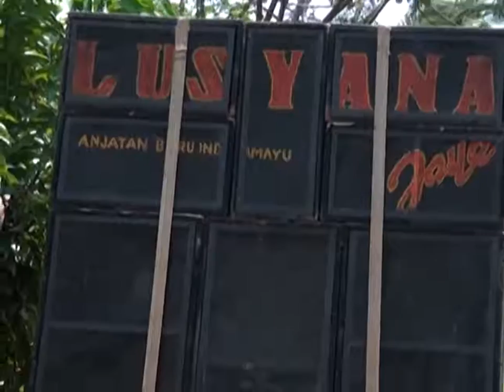Atraksi LUSYANA JAYA / SINGA DANGDUT / ANJATAN UTARA